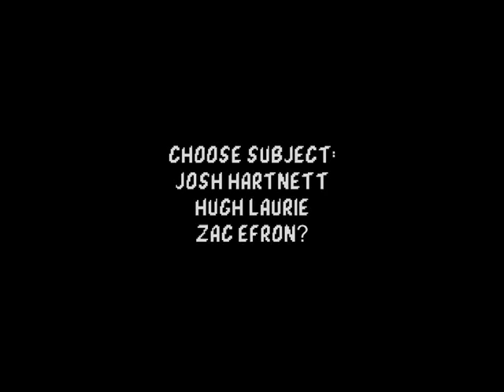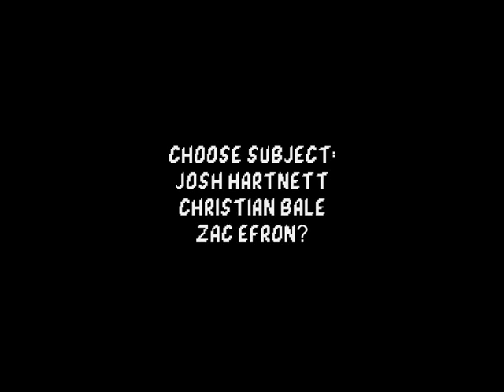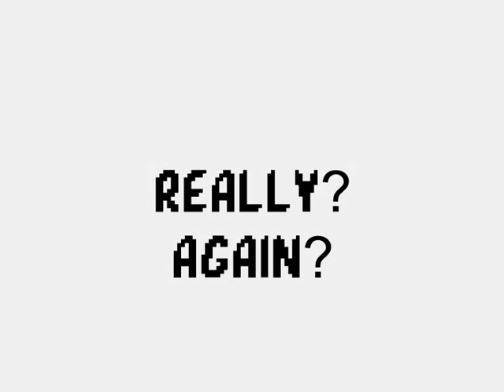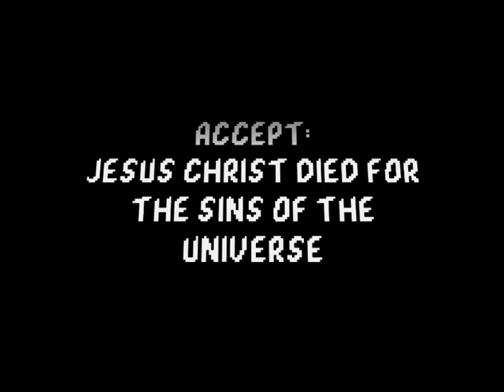BENAVOLUTIONART VG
FEATURING: Christian Bale, Josh Hartnett, Zac Efron, Hugh Laurie and Wentworth Miller.

Oh it&x2019;s cool. It&x2019;s quite fast so if you wanna see the art&x2026; not moving afterwards, come on down to my gallery

WATCH THE PREMIERE of BENAVOLUTIONART THE VIDEO GAME ON BenavolutionArt facebook for public viewing

Rock on.